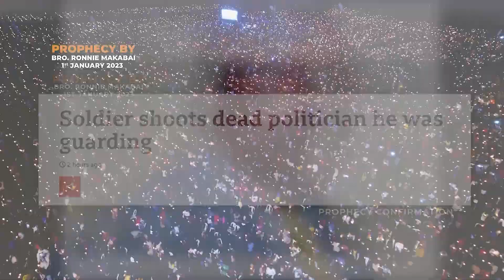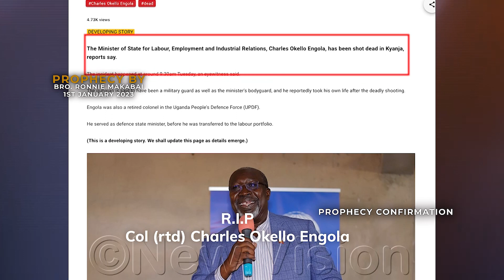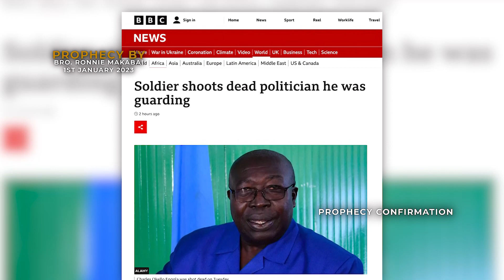Shocking CRIMES foretold - Bro Ronnie Makabai | Prophecy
On 31st of  December 2022 i the Boom Boom Pass overnight as we were entering 2023 Bro Ronnie Makabai gave prophecies about the country and one of the prophecies was about our security joining the criminals. and few months later happened a tragedy when one of the ministers was shot dead by his security officer(body guard) as it is in the video.

Follow Bro Ronnie Makabai!

ARK Media!

Holy City Entebbe App!